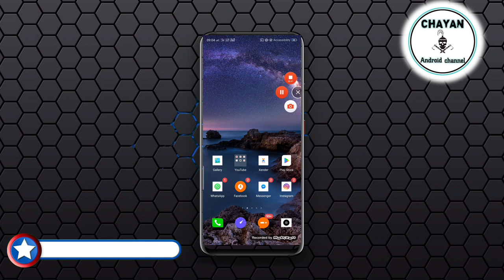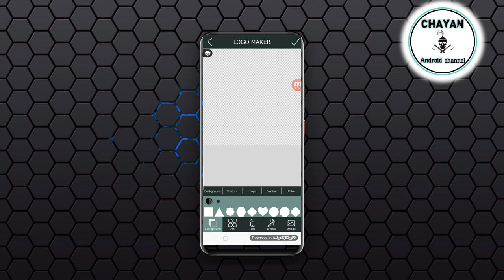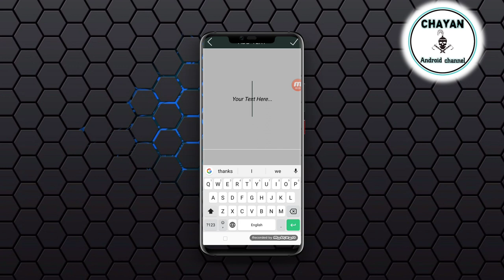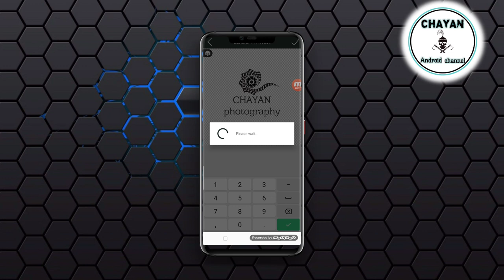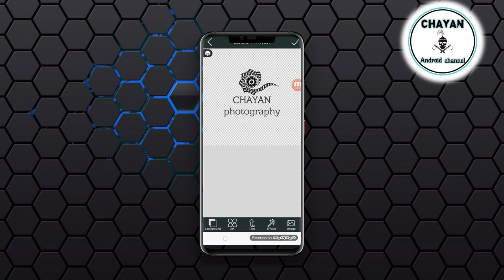কিভাবে লোগো বানাবেন মোবাইলের মাধ্যমেHow to make logos via mobile phone